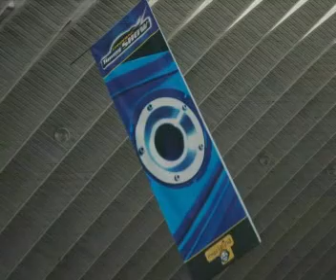Canarias Tuning Show Tenerife 2005 watiotenerife.com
Reportaje fotografico del evento Tuning mas importante de Tenerife, celebrado en el recinto ferial por los componentes de Mencey Tuning Club